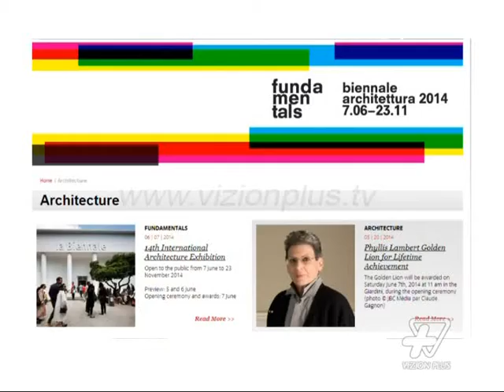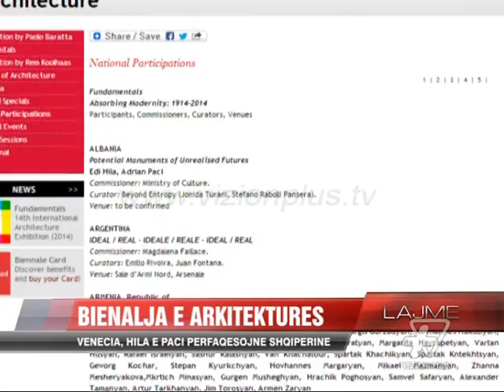Bienalja e Arkitekturës - News, Lajme - Vizion Plus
65 mijë euro janë paguar nga Ministria e Kulturës dhe Këshilli i Ministrave për pjesëmarrjen e Shqipërisë në Bienalen e famshme të Arkitekturës në Venezia. Si një prej aktiviteteve më të rëndësishëm promovues të artit, edicioni i 14-të i kësaj Bienale duket se është parë nga qeveria si një formë e promovimit të vendit përmes kulturës, pikërisht në ditët që përkojnë edhe me marrjen e vendimit për statusin e Shqipërisë nga BE. Edi Hila dhe Adrian Paci, janë dy artistet shqiptarë që do të na përfaqësojnë në pavionin tonë. Edhe pse një Bienale Arkitekture, kuratorët që kanë përzgjedhur punët e Shqipërisë kanë dashur veprat e Hilës dhe Pacit pasi pas telajos apo video-instalacionit ato i flasim mënyrës sesi ndryshimet socio-kulturore në vend janë reflektuar tek arkitektura. Pavioni i Shqipërisë në Bienalen e Venezias do të çelet me 7 Qershor dhe do të qëndrojë i hapur deri më 23 Nëntor. Në edicionin e 14-të të ekspozitës ndërkombëtare, marrin pjesë 40 shtete.